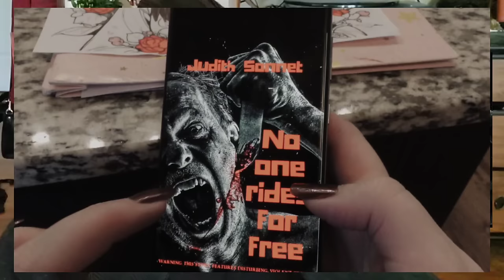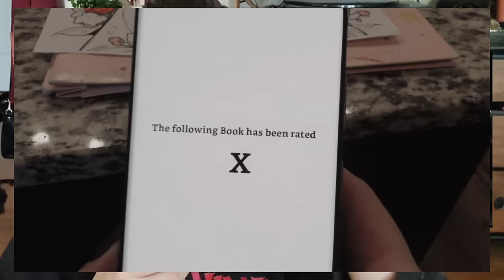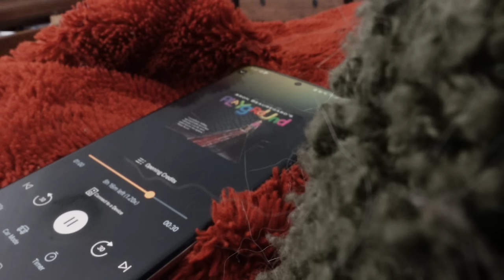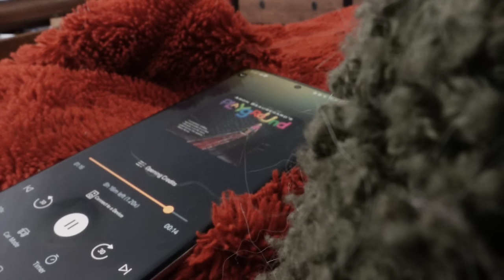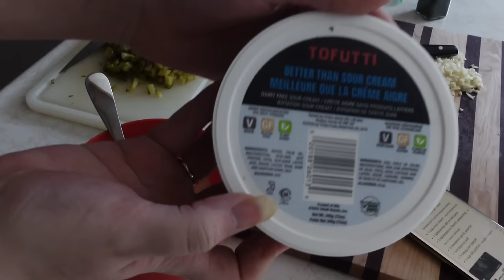reading extreme horror and lgbtq romance ✌️🌈 weekly reading vlog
HI Tiffany! I miss you 🥰 In this video, Jordaline Reads all five books in the Mindf**k series. it's a mess and unhinged tbh 👀